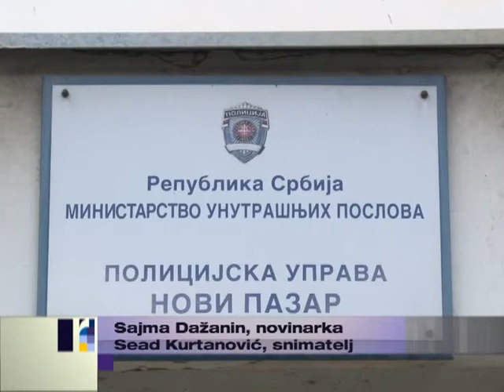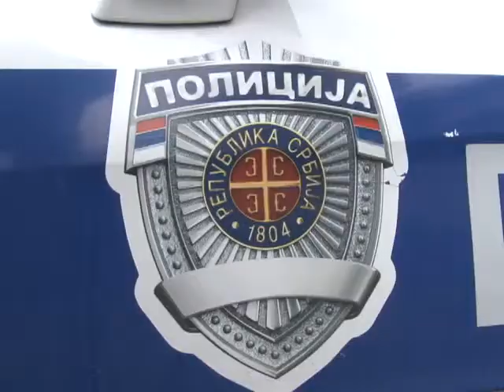Dustinac o bezbednosti u gradu